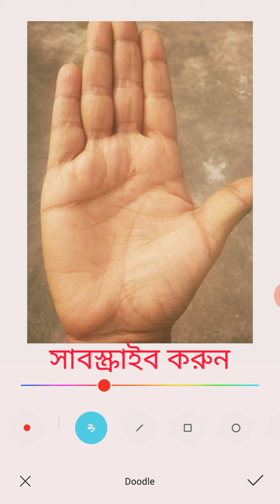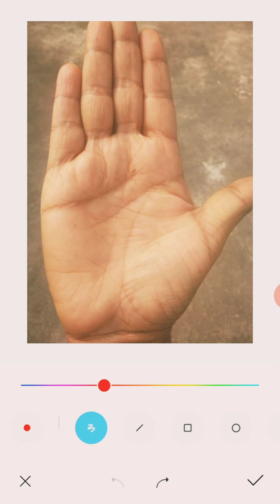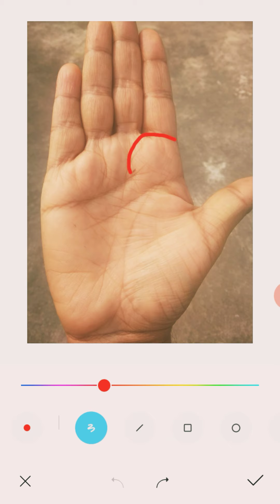x sign on guru parvat | guru parvat par cross | Palm reading in bengali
☀️ভিডিও টি  ভালো লাগলে লাইক   আর কমেন্ট করবেন ।

 ☀️  অবশ্যই ভিডিওটি  বন্ধুদের কাছে শেয়ার করুন |

About Channel
astrology bangla jyotish vidya jyotish shastra
 vastu shastra  palmist palm reading  hastrekha  hostorekha bichar hosto rekhabangla Palmistry bangla  Palm reading in bengali  palm Hand reading Palmistry .